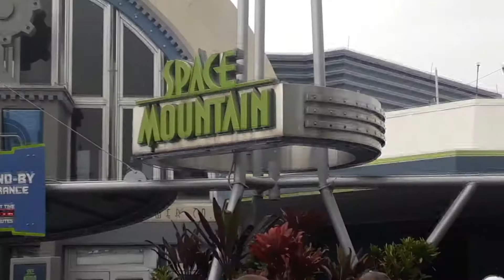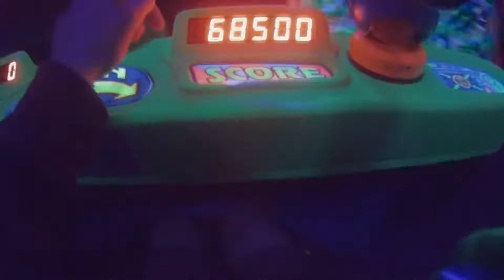The Memories Begin! | Orlando Adventure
Hello there everyone! I'm trying out a vlog like series. I am not a big fan of showing my face so tried to create this little thing.

This video contains my time landing in Orlando, exploring the Magic Kingdom, seeing parades and watching the amazing fireworks which conclude the day.